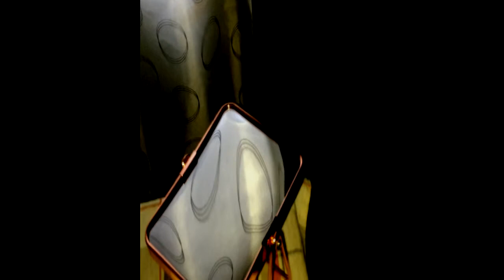Ghost Goblins Demons 4 28 2018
Took the mirrors to my living room. Not the bathroom where there are tiles to reflect faces (as is the bullshit con these scientists, paranormalist, and skeptics) will spill. So here we are in a living room with nothing but WHITE WALLS! Caught two ghosts and two demons. The first clip if you look at enough it will be two faces. One not demonic, and then very demonic. Then in the next clip, caught the craziest looking spirit, and then again... Reflections? Light?

It is RECOMMENDED to watch these videos on an iphone or tablet, preferably, a smart phone.

When you watch my videos please watch the WHOLE thing... I like to film NATURALLY so as the events take place you are seeing them as such.

The MISSION of " A Brooklyn Haunting " is to give the dead a voice... To make EVERYONE acknowledge that the dead are PEOPLE too! That they have FEELINGS and EMOTIONS... That to see them as nothing but some scary disgusting thing is wrong. As written in AOL I am a CIVIL RIGHTS activist for the dead. If you have had someone that passed in your lives know this, I REPRESENT them.

Imagine being around your loved ones 24-7 and you speak to them and they can't hear, worse, they do not even know you are there. That is MADDENING.

If you had someone that passed they ARE with you! Talk to them, say hello, good morning, INVOLVE them in your family conversations. i.e. putting up the xmas tree, a father killed in the military, " Hey dad how you like the tree "? " Hey mom, I miss you " A child, dog, ALL they want is to be ACKNOWLEDGED and HEARD... Thank you. †

ABH was featured in JOTB. ANYONE that is interested in the paranormal NEEDS to read this article.

Come check out a ABH on twitter. Things are posted daily!

ABH is seeking an investor: What I do here I can do anywhere in the world, any place, any time, at will. I am the CHOSEN... I represent the worlds dead. I have AUTHORITY to do what I do. Something NO ONE on the planet does and I am DESPISED for it.

A Brooklyn Haunting SEEKS investor and partner to bring to the world a paranormal show of the likes that has never been seen! Hit me back!

PS: Keep into account I am not just showing ONE video, one picture, I have been DOCUMENTING these events for YEARS! My evidences OBLITERATE anything else ever caught or is out there.